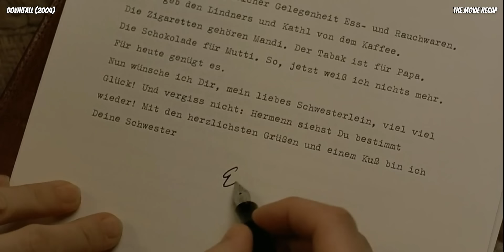True Story Of A Historic Downfall Of Hitler's Last Days In Underground Bunker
In 1942, young Traudl Junge lands her dream job -- secretary to Adolf Hitler at the peak of his power. Three years later, Hitler's empire is now his underground bunker. The real-life Traudl narrates Hitler's final days as he rages against imagined betrayers and barks orders to phantom armies, while his mistress, Eva Braun, clucks over his emotional distance, and other infamous Nazis prepare for the end.